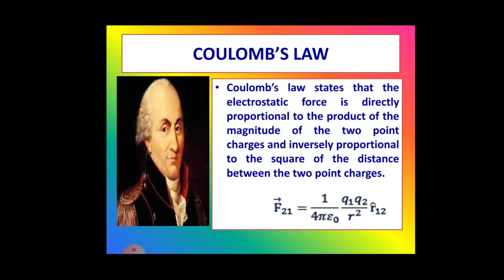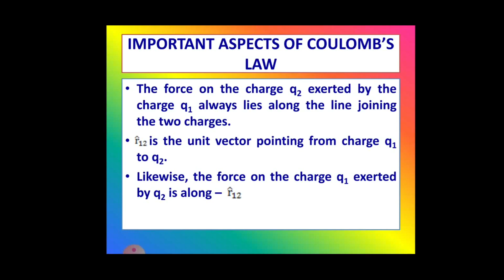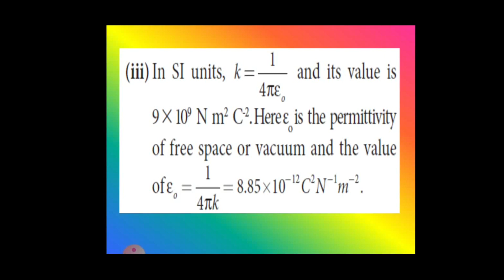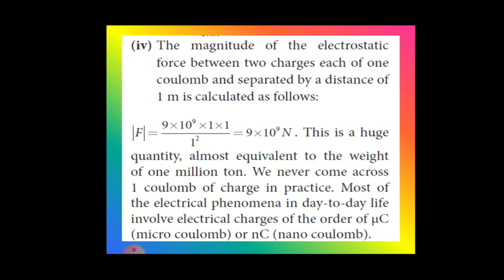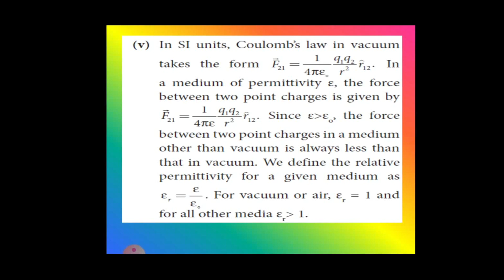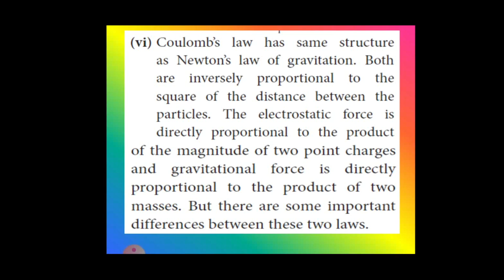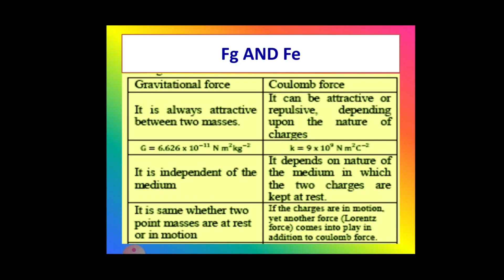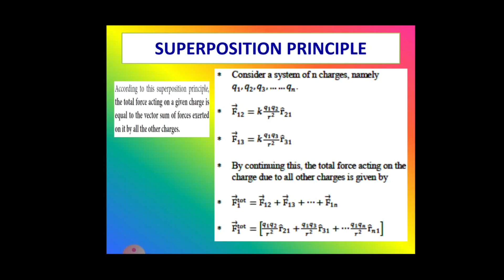Coulomb's law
12th physics